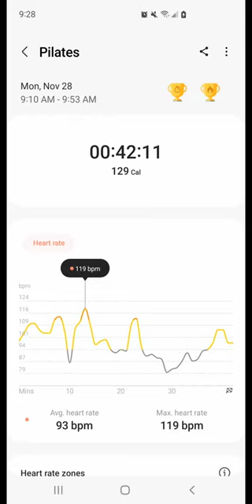Monday Funday! Hot total body workout I Jennifer DiSomma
A little bit of my day and a total body workout! It was a long day.  I hope you enjoy❤️